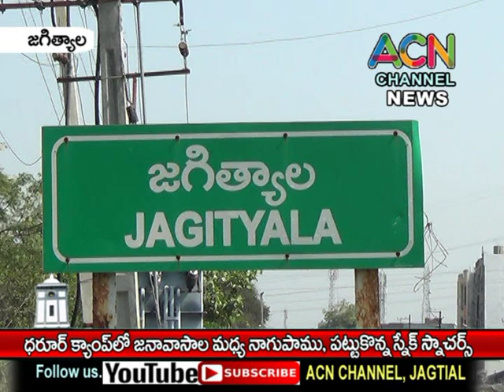జగిత్యాల ధరూర్ క్యాంప్ లో జనావాసాల మధ్య నాగుపాము, పట్టుకొన్న స్నేక్ స్నాచర్స్